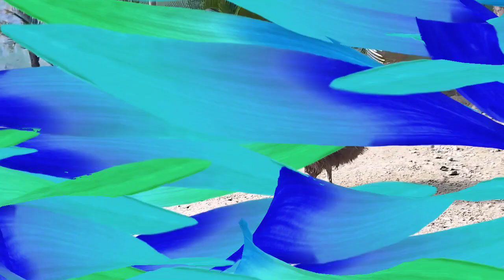CHICK'S HATCHING SOON INSHALLAH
SHEHR MAIN DIHAT CHANNEL
SHEHR MAIN DIHAT
SHEHR MAIN DIHAT VIDEOS
SHEHR MAIN DIHAT NEW VIDEOS

INZI OR IBRAHIM CHANNEL
INZI OR IBRAHIM NEW VIDEO
INZI OR IBRAHIM VIDEOS
INZI OR IBRAHIM NEW VIDEOS

MY HEN HATCH CHICKS
HEN HATCH EGGS
HEN HATCH FANCY EGGS
HEN HATCH BABY CHICK

MY HEN SET UP
HEN SETUP
MURGI SET-UP CAGE
NEW MURGI SET-UP
SETUP FOR BIRDS

KABOOTAR VIDEO
KABOOTAR KI VIDEO
KABOOTAR BAZI
KABOOTAR NEW VIDEO
KABOOTAR NEW CAGE
KABOOTAR NEW SET-UP

SHEHR MAIN DIHAT CHANNEL,SHEHR MAIN DIHAT,SHEHR MAIN DIHAT VIDEOS,SHEHR MAIN DIHAT NEW VIDEOS

INZI OR IBRAHIM,INZI OR IBRAHIM CHANNEL,INZI OR IBRAHIM NEW VIDEO,INZI OR IBRAHIM VIDEOS,INZI OR IBRAHIM NEW VIDEOS,

MY HEN HATCH CHICKS,HEN HATCH EGGS,HEN HATCH FANCY EGGS,HEN HATCH BABY CHICK,MY HEN SET UP,HEN SETUP VIDEO,MURGI SET-UP CAGE,NEW MURGI SET-UP,SETUP FOR BIRDS

KABOOTAR VIDEO,KABOOTAR KI VIDEO,KABOOTAR BAZI,KABOOTAR NEW VIDEO,KABOOTAR NEW CAGE,KABOOTAR NEW SET-UP